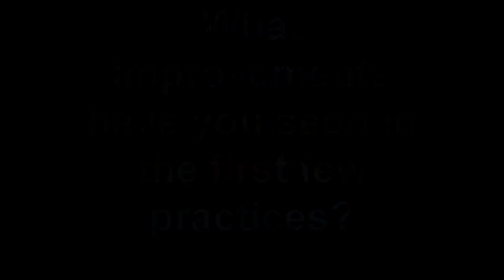First Practice with Pads - Head Coach Jay Mills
Thoughts from Coach Jay Mills on the start of football practice with pads